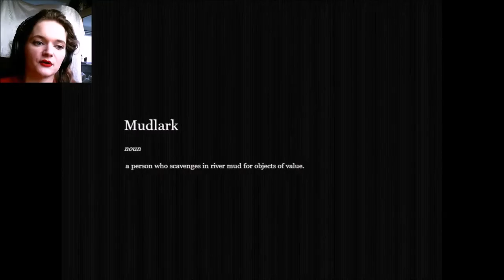MUDLARKS - EP 1 | Treasures of the Thames